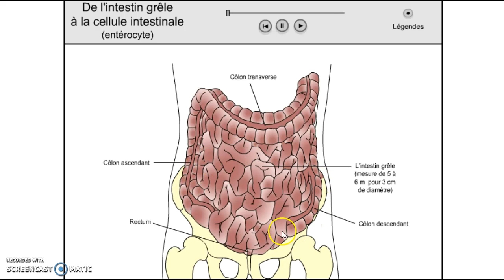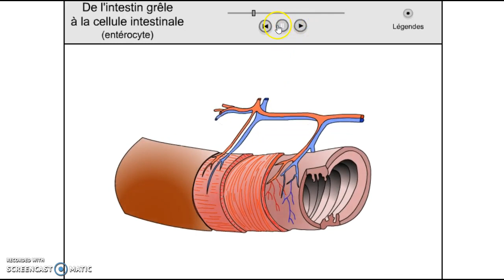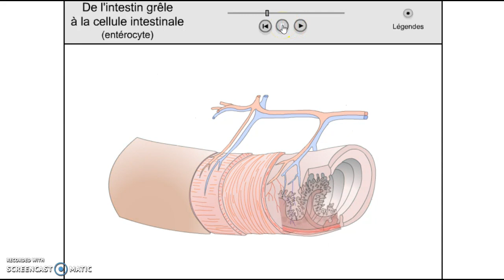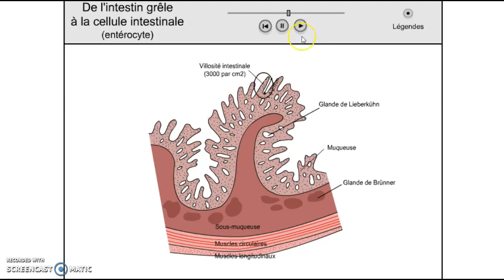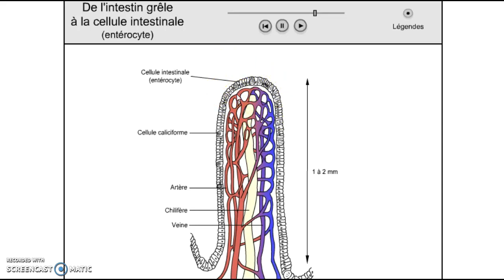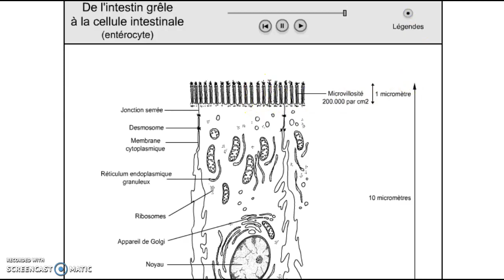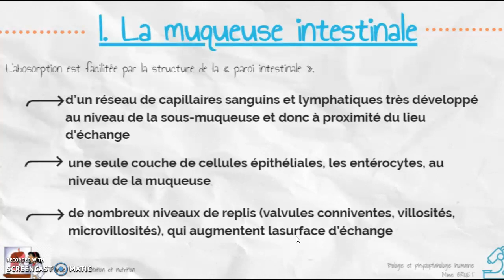1ST2S-structure de la muqueuse intestinale et absorption